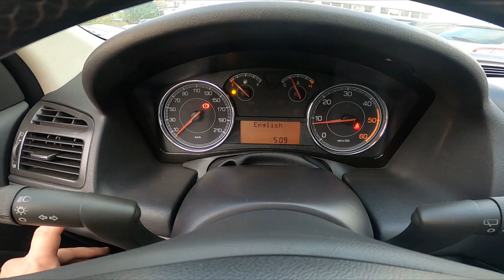How to Change System Language via Screen Display in Fiat Croma II ( 2005 – 2010 )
Find out more info about Fiat Croma II ( 2005 – 2010 ) :
Would You like to learn how to Change the Screen Display Language in the Fiat Croma II? Usually, the language in the car is set to the one in which it was produced, but what if You bring it from another country and You'll have to change the Language of the Onboard Computer? We've provided a quick tutorial from which You'll learn how to Change Onboard Computer Language in Fiat Croma II You above!

How to Change System Language? How to Change Onboard Computer Language?

Years of Production:

2005, 2006, 2007, 2008, 2009, 2010